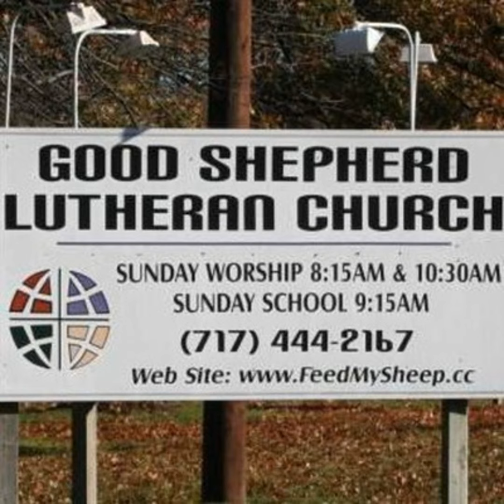June 12th 2022 Lessons and Sermons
First Reading - Proverbs 8:1-4, 22-31

Psalm 8